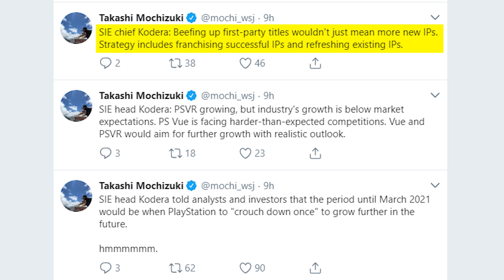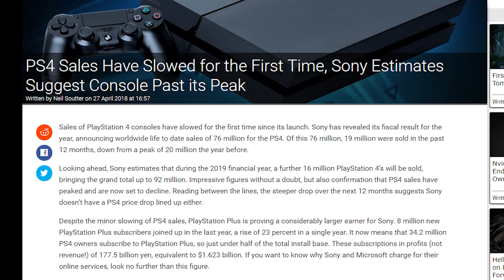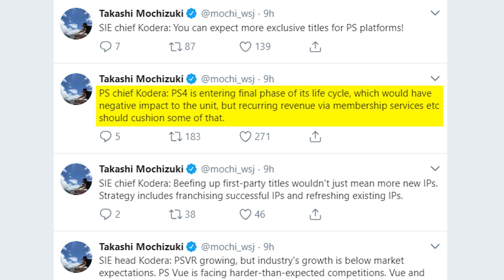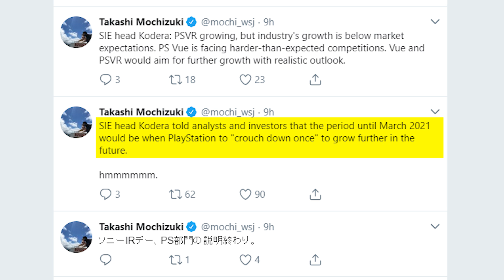Sony Confirms PlayStation 4 is Entering Final Stages of Life Cycle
TOP PATRONS
- Thelionsam (Cipher)
- KMille (Boss)
- ComfyHat (Boss)
- J Black (Boss)
- Justconst (Boss)
- Hiroshi Miyagusuku (Boss)
- Andrew Hendricks (Boss)